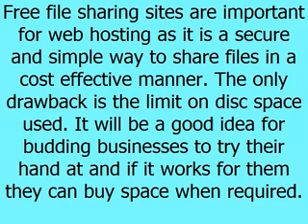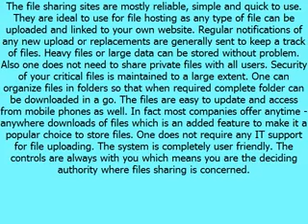Cloud Hosting - File Sharing and Its Importance in Web Hosting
File Sharing and Its Importance in Web Hosting